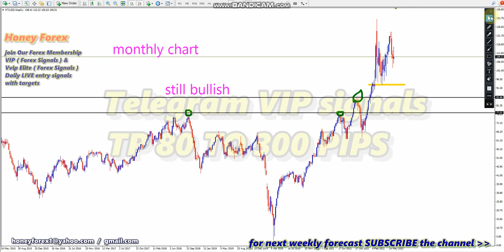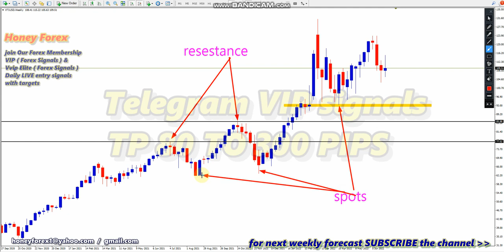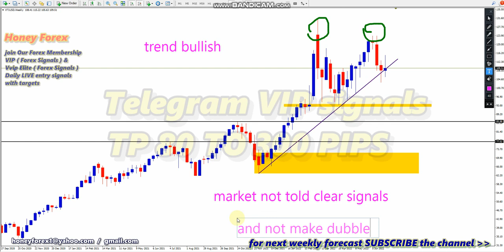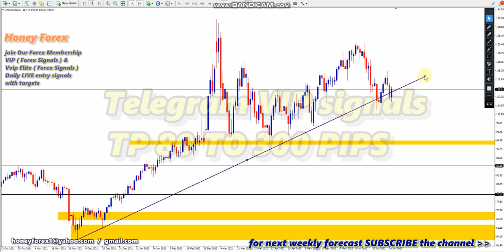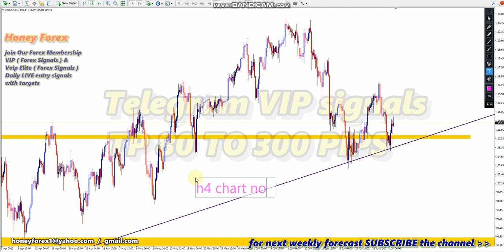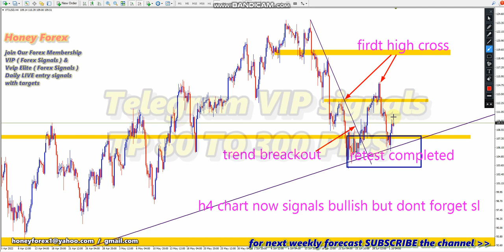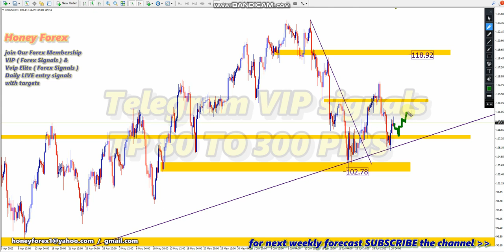honeyforex Weekly Forex Forecast WTI CRUDE OIL 4 July 2022